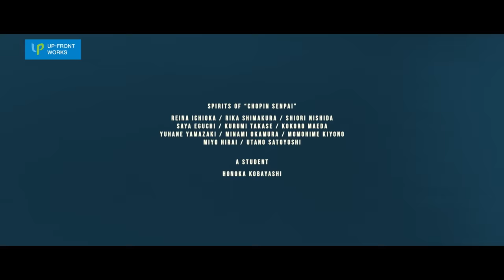BEYOOOOONDS『英雄～笑って！ショパン先輩～』Promotion Edit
2022年3月2日発売のBEYOOOOONDS NEWシングル『英雄～笑って！ショパン先輩～/ハムカツ黙示録』から「英雄～笑って！ショパン先輩～」のPromotion Editです。

作詞：星部ショウ　作曲：FREDERIC FRANCOIS CHOPIN　編曲：加藤裕介/星部ショウ
MV Director：今原電気

EPCE-7665　￥2,090 (税抜価格 ￥1,900)
特典：BD付

EPCE-7667　￥2,090 (税抜価格 ￥1,900)
特典：BD付

●【初回生産限定盤SP1】
EPCE-7669　￥2,200 (税抜価格 ￥2,000)
特典：BD付

●【初回生産限定盤SP2】
EPCE-7671　￥1,540 (税抜価格 ￥1,400)
特典：「ハムカツ黙示録」フリーアングルぐるっと動画ダウンロードカード12種より1種ランダム封入

●【通常盤A】 EPCE-7672　定価 ￥1,200 (税抜価格 ￥1,091)
●【通常盤B】 EPCE-7673　定価 ￥1,200 (税抜価格 ￥1,091)

【通常盤】
特典：トレーディングカードソロ12種＋キラ仕様集合1種よりランダムにて1枚封入
(通常盤A：英雄～笑って！ショパン先輩～ Ver.)
(通常盤B：ハムカツ黙示録 Ver.)